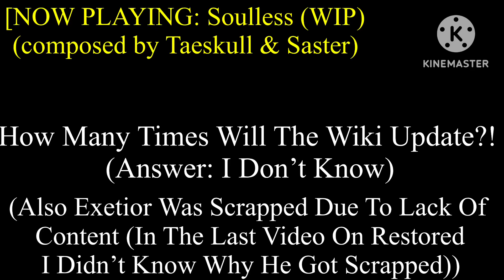Even More Vs. Sonic.EXE Restored Stuff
Timestamps / Chapters:
Intro: 0:00
Music Intro: 0:05
Music: 0:07